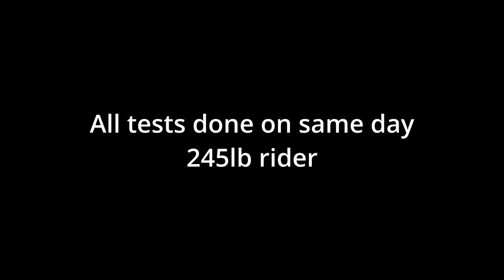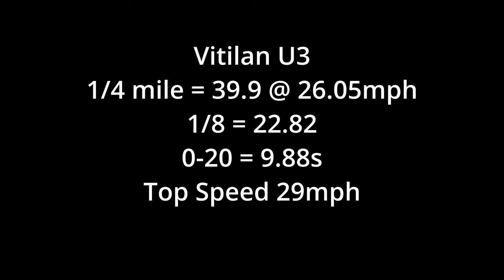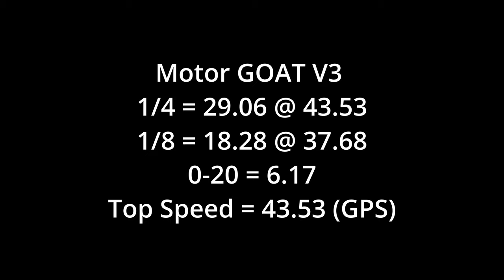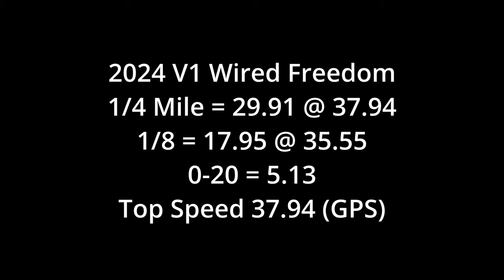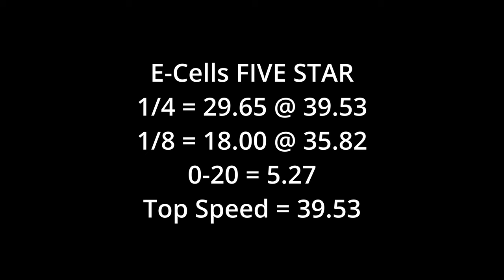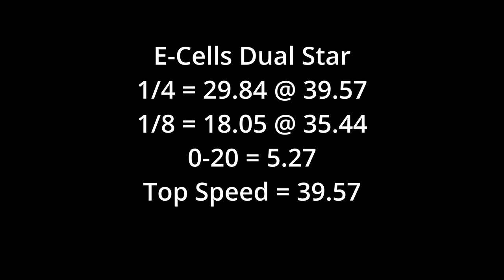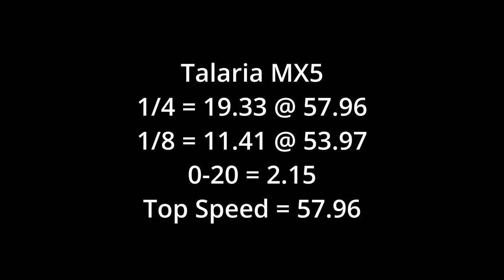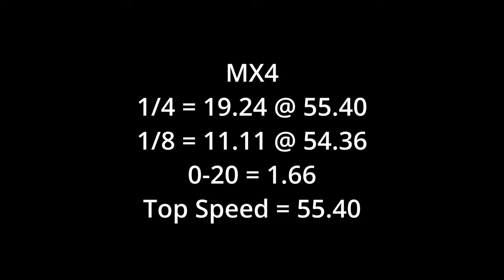1/4 Mile Testing Every Bike I Own (E-Cells, Wired, Ghostcat, Motor Goat, Talaria, Eride And More!!)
Ghostcat F3X

To get a free set of Warp 9 pegs with the purchase of an E-Ride pro.

Chapters
00:00 - 00:57 - Intro
00:58 - 02:11 - Vitilan U3
02:12 - 03:58 - Leoguar Strider
03:59 - 05:22 - Motor Goat V3
05:23 - 06:36 - Ghostcat F3X
06:37 - 07:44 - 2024 V1 Wired Freedom
07:45 - 09:16 - E-Cells Five Star
09:17 - 10:37 - E-Cells Dual Star
10:38 - 12:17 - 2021 Aventon Level
12:18 - 13:36 - Talaria MX5
13:37 - 14:45 - E-Ride Pro SS 2.0
14:46 - 15:23 - Talaria MX4 w/TC500 11KW
15:24 - 17:14- Outro